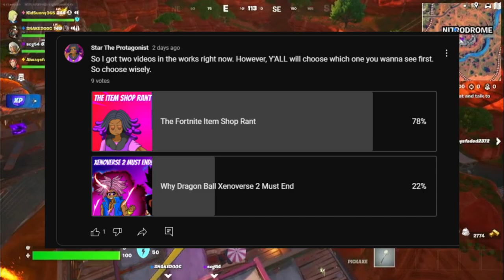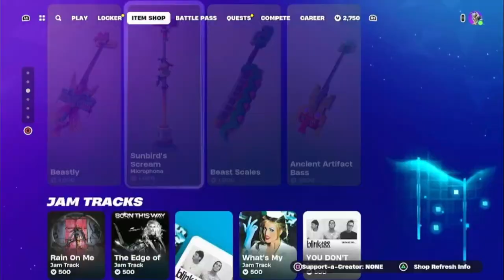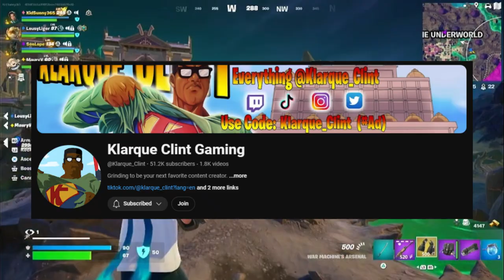The Fortnite Item Shop Rant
Time to rant & criticize Chapter 5's Item Shops.

00:00 Introduction
01:04 Forgotten Bundles & Emotes
03:04 Repetition
05:16 Overpricing of Cosmetics
08:46 Removal of Cosmetic Rarity
10:40 Unorganized Cosmetics
11:00 Forcing Cosmetics Onto Players
11:40 3 Solutions On The Item Shops
13:59 Response to Klarque Clint's Item Shop Vid
15:32 Conclusion